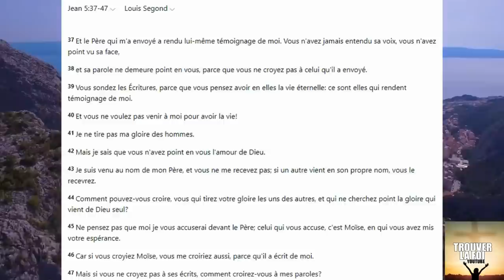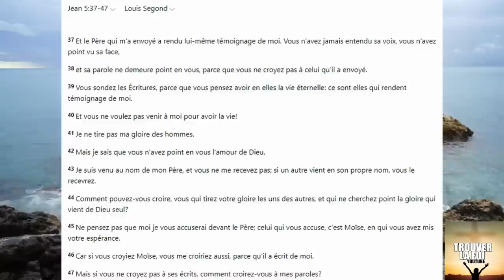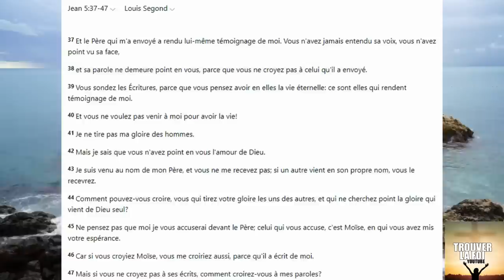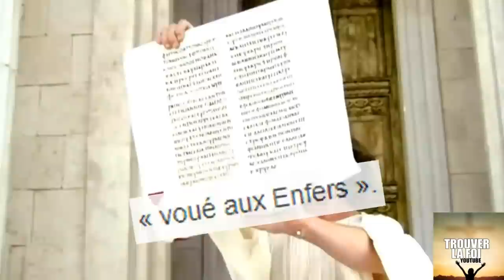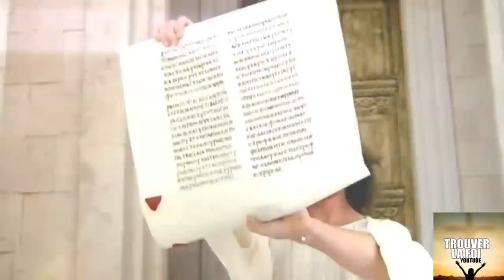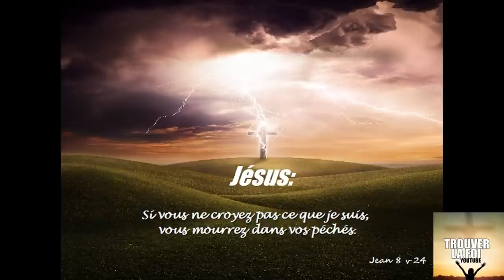LES PHARISIENS MODERNE DES DERNIERS TEMPS! COMMENT LIS TU TA BIBLE?